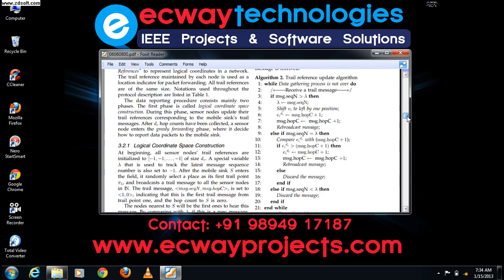SinkTrail A Proactive Data Reporting Protocol for Wireless Sensor Networks